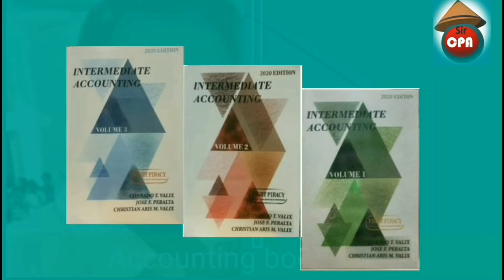2022 Top 5 Notable CPAs in the Philippines